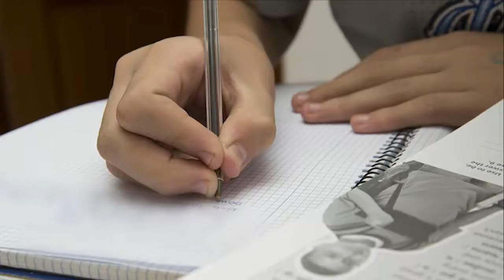تابعوا حلقة جديدة من برنامج ‘هذا اليوم‘ على قناة هلا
في سعيٍ منه لتسليطِ الضوء على أهم القضايا المحليَّة، القطريّة والإقليميَّة، يواصلُ طاقم برنامج "هذا اليوم" على قناة "هلا" الفضائية، متابَعة ومواكبة أحداث الساعة الراهنة، عبرَ
 ضيوفٍ، تقاريرَ وتحليلاتٍ، تمنحُ الصورةَ على اختلافِ أطيافها ومركباتها.
"هذا اليوم" – دليلك نحو الحدث

أبرز العناوين :

1- مقتل رجل الاعمال أحمد زهدي عثامنة من باقة الغربية واعلان الاضراب الشامل  ,وعقد جلسة طارئة في بلدية باقة الغربية والشرطة تصدر امر حظر نشر
2- فيديو يوثق مناوشات في مستشفى هيلل يافة في الخضيرة  بعد اعلان وفاة رجل الاعمال أحمد زهدي عثامنة من باقة الغربية
3- اغلاق نهرين بالشمال اثر شكوك باصابات بـ مرض البكتيريا اللولبية النحيفة ومستجمون في أنهر بالشمال يشتكون من أعراض مرضية
4- ما هو مرض البكتيريا اللولبية النحيفة وما هي عوارض الاصابة وطرق العلاج ؟ بعد قليل سنكون في سولم للتحدث مع د. نسرين غانم زعبي اخصائية امراض العدوى في قسم الامراض المعدية – في مستشفى " رمبام " ببث مباشر
5- النائب نيفين ابو رحمون تبدا بمزاولة اعمالها  في الكنيست بعد استقالة النائب السابق وائل يونس: بعد قليل سننتقل للناصرة للحديث معها ببث مباشر
6- الشرطة تضبط طنا من اللحوم في مدينة الناصرة غير صالحة للاكل الآدمي
7- وزارة  التربية والتعليم تصرح  : ‘لم يتم الغاء الوظائف البيتيّة‘
8- ما مدى اقبال العائلات العربية على المكتبات لتجهيز ابنائها بالكتب والقرطاسية  قبيل حلول السنة الدراسية ؟ مدير عام مكتبة المعتز من كفر مندا رفعت طه يجيب عن هذا السؤال واسئلة اخرى لها اليوم
9- الى اي مدى ينشط طلاب المدارس في الاعمال الفنية في المخيمات الصيفية ؟ بعد قليل  سننتقل الى الناصرة للتحدث مع مدير كلية الفنون كريم شداد ببث مباشر
10- الفنان عماد جبارين يقوم باخراج مسرحية صنعة الحياة التي تعالج قضايا العلاقات الزوجية والعزوبية : بعد قليل سيكون معنا في الاستوديو ببث مباشر